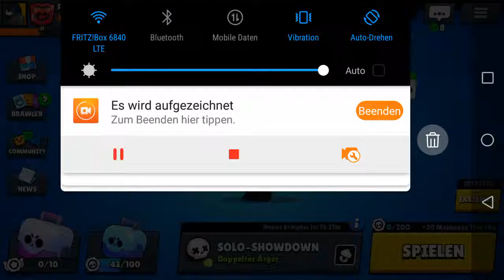Road to 9000🏆 Let's Play Brawl Stars